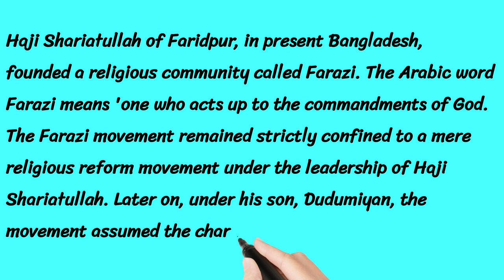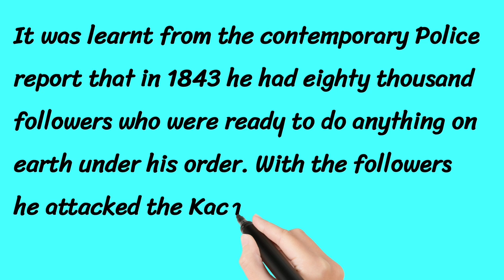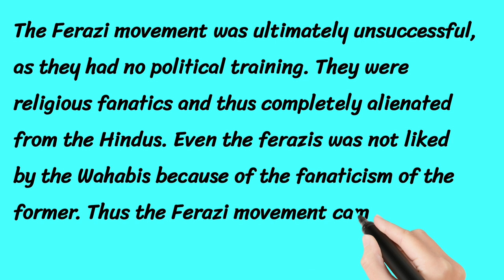FARAZI MOVEMENT IN BENGAL | CLASS X | HISTORY | S.U.M.I